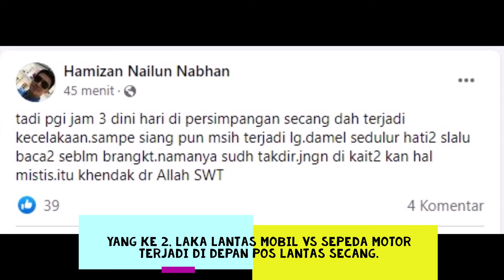4X Sehari Kecelakaan di Jalur Tengkorak Magelang-Semarang | Terbaru Tabrakan Beruntun di Secang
Jalan raya Magelang-Semarang di daerah Secang kabupaten Magelang bisa dikatakan sebagai jalur tengkorak. Pasalnya di jalur tersebut sering terjadi kecelakaan lalu lintas.

Terbaru pada Jumat 22 Oktober 2021 hari ini, dalam 1 hari terjadi 4 kali lakalantas di tempat yang berdekatan di jalur Secang Magelang.

Pertama pada Jumat dini hari tadi sebuah truk VS truk tabrakan di daerah Secang. menurut info sopir truk dilarikan ke rumah sakit terdekat.

Yang ke 2, laka lantas mobil VS sepeda motor terjadi di depan Pos Lantas Secang.

beberapa menit kemudian disusul Kecelakaan Motor VS motor di depan Polsek Secang.

dan baru-baru ini terjadi di depan SMP N 1 Secang sebuah kecelakaan beruntun yang melibatkan beberapa mobil di Jalur yang sama Magelang-Semarang secang magelang.

Menurut Info laka maut ini melibatkan 7 kendaraan roda empat. Dan kabarnya 3 orang meninggal dunia

kronologinya, Dugaan sementara dum truk rem blong hingga menghajar sejumlah mobil di depannya

Iptu Abdul Muthohir Humas Polres Magelang di kutip jateng.inews.id. membenarkan adanya Kecelakaan lalulintas di Secang

tabrakan beruntun di secang
kecelakaan jl Magelang-Semarang
laka lantas truk rem blong
lakalantas terbaru hari ini